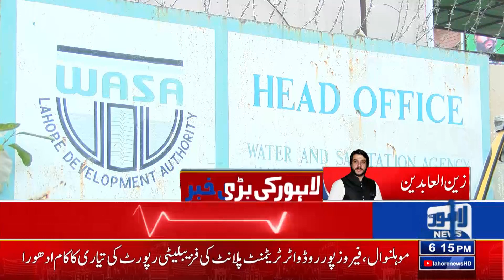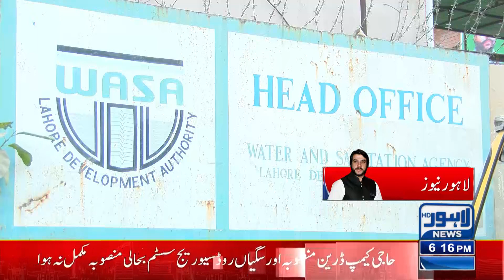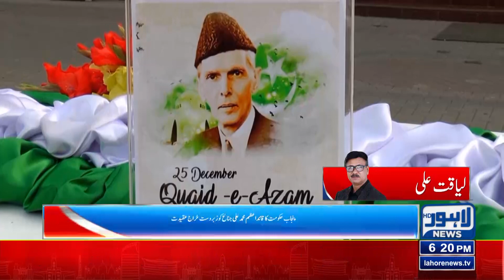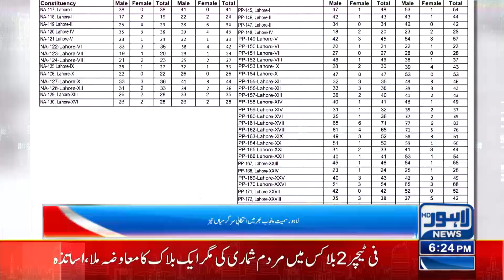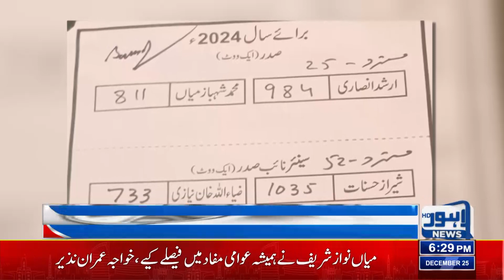CIA Police Brutality On Journalists! | 06:00 PM Bulletin | 25 DEC 2023 | Lahore News HD